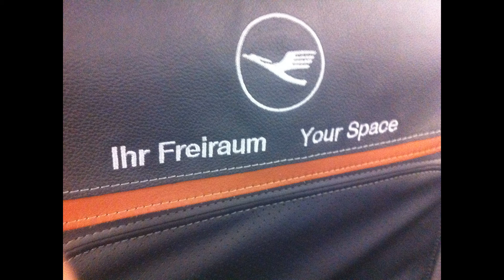Ski & Relax in Hintertux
Hintertuxerhof